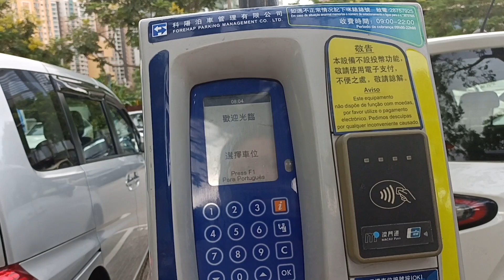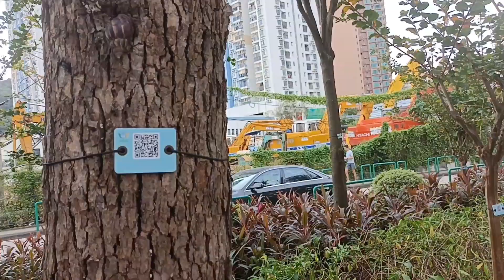FLOWERS BLOOM 0N MED AUTUMN GREAT COLORS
This  trees  are only  Automn  time  when blooms.